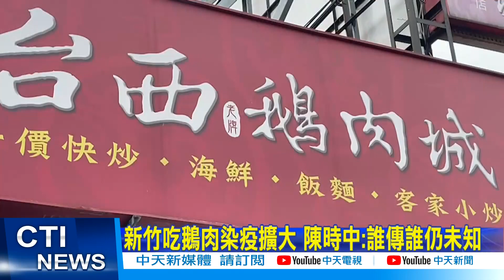【每日必看】新竹吃鵝肉染疫擴大 陳時中:誰傳誰仍未知@中天新聞CtiNews 20220119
新竹吃鵝肉確診疫情擴大，感染來源仍然查不出來，原本以為是車商主管在吃鵝肉時，傳給了同桌的女業務員，但是最新疫調足跡發現，女業務員和桃園聯邦銀行確診行員，足跡重疊，都在同一天去過IKEA桃園店，感染源有可能是聯邦銀行行員。複雜的傳染鏈，指揮中心也說"誰傳誰，都還不清楚"。

歌名: Sunspots
作者: Jeremy Blake
類型: Dance & Electronic
氣氛: Happy Music